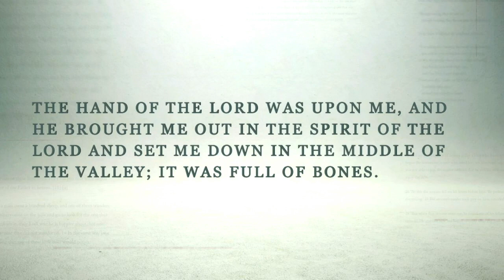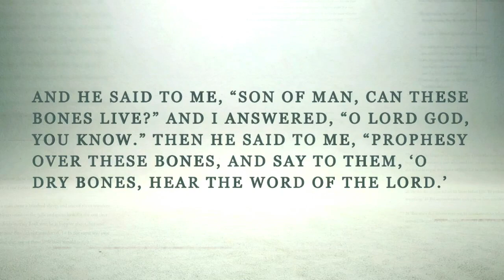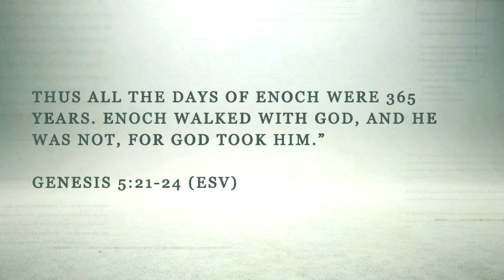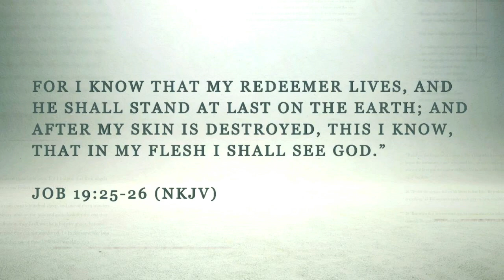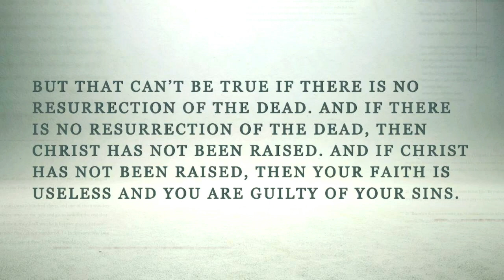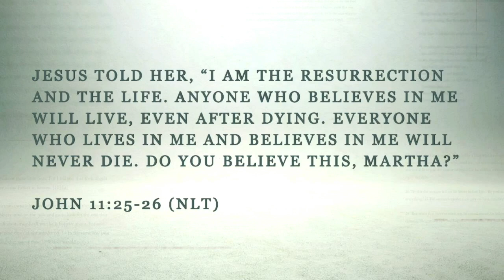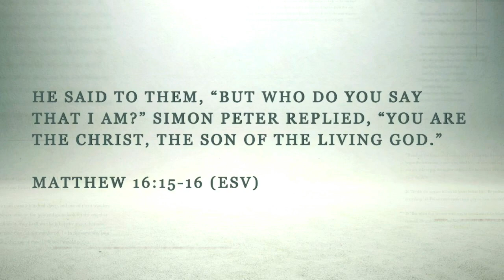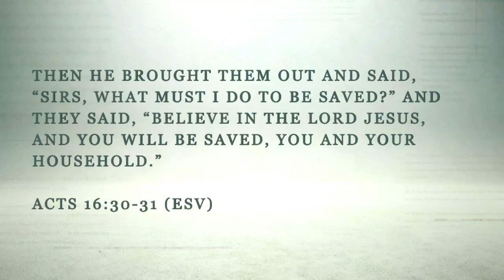Questions: Eternity? | Pastor Ritchie Miller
We always have questions we want to ask God, but God has some questions for us!